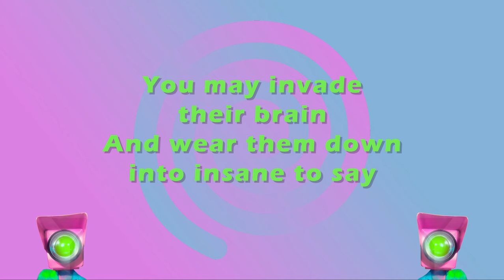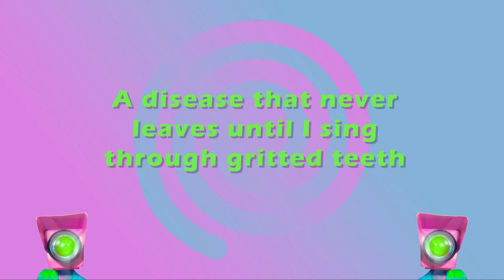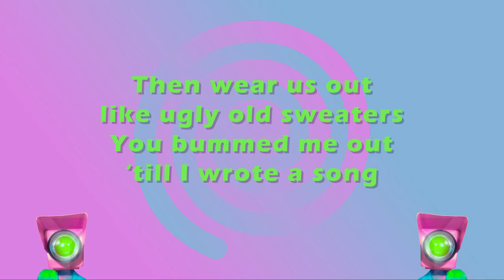Set It Off - Projector Lyrics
Projector by Set It Off